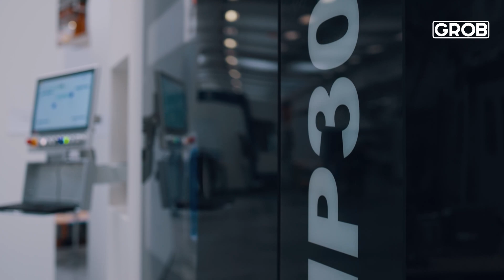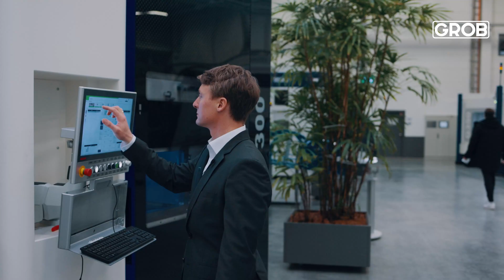GROB Product Stories – Liquid Metal Printing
The new way of 3D printing: With the specially developed Liquid Metal Printing process from GROB, you can produce near-net-shape aluminum parts without material loss. Benefit from rapid build rates at precise part resolutions and open up completely new possibilities for your prototype and single-part production.

The new way of 3D printing: Mit dem eigens entwickelten Liquid Metal Printing Verfahren von GROB fertigen Sie endkonturnahe Aluminiumbauteile ohne Materialverlust. Profitieren Sie von rasanten Aufbauraten bei genauen Bauteilauflösungen und erschließen Sie völlig neue Möglichkeiten für Ihre Prototypen- und Einzelteilfertigung.